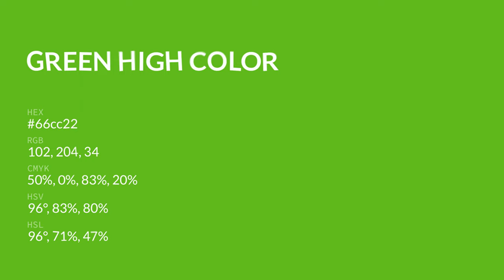Green High color 66cc22 hex color - Green color - Warm color 66cc22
What color is Green High ? 66cc22 hex color - Green color - Warm color 66cc22

Hex 66cc22 Color Code is also known as Green High color.